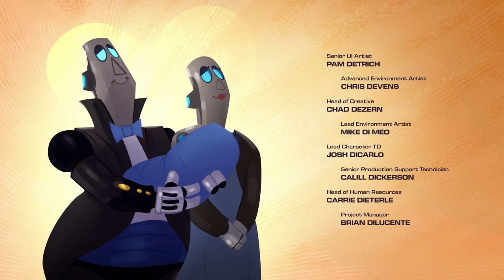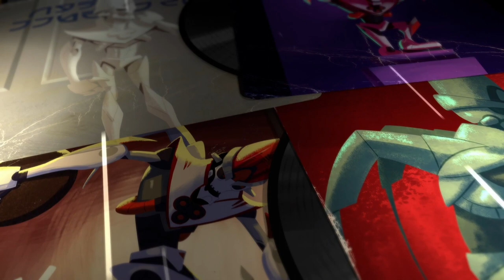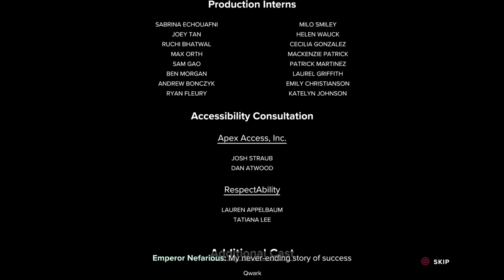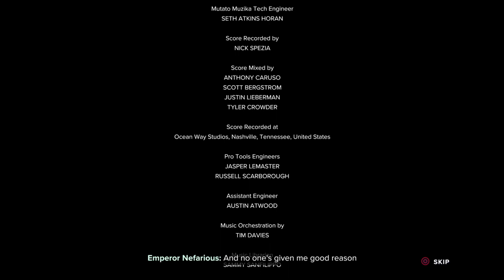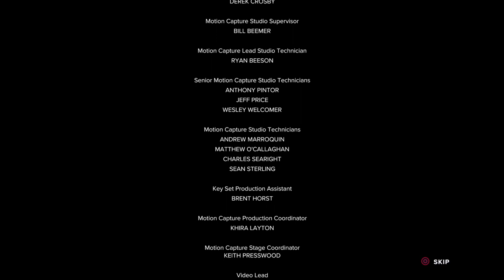Ratchet and Clank: Rift Apart - Episode 24- Roll Credits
We've finally reached the last episode of our Ratchet and Clank: Rift Apart series. Thanks everyone for joining us.

We know "what's next" might be on peoples' minds. We don't have any plans right now to make more videos, but we do want to.

-  Mike and Tony